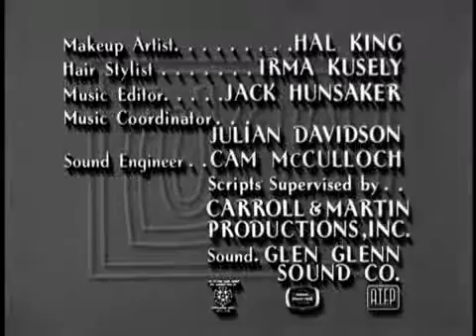TV Series The Lucy Show Episode 02--Lucy Digs Up a Date